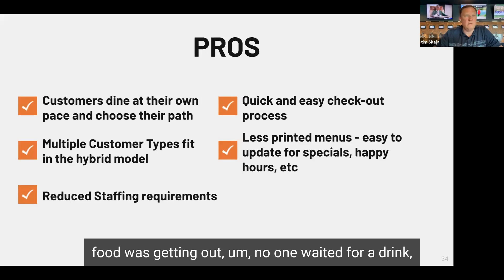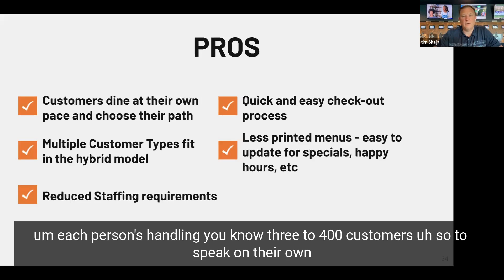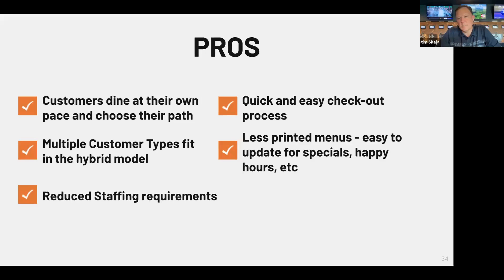Pros and Cons of Hybrid Service Pros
Lean about the pros and cons of hybrid service models in eatertainment/hospitality venues.